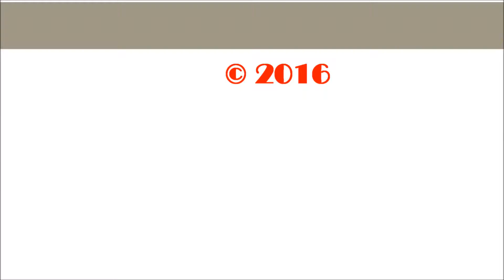Spartans Productions Sting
The official end-of-program sting for Spartans Productions, shown on all Spartans videos from now on.

© RugbyObsessedBloke & Spartans Productions 2016